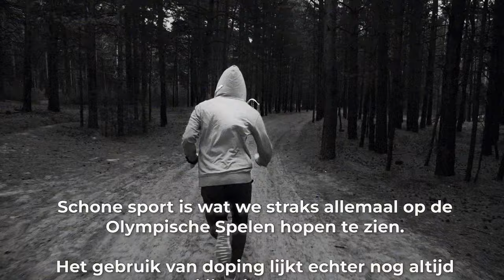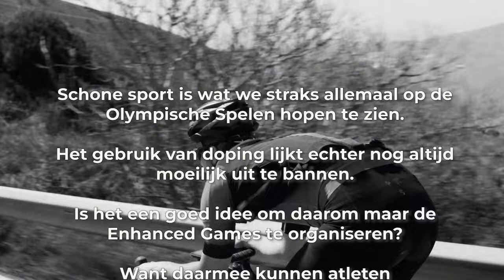#173 De Enhanced Games: slimmer presteren met geneesmiddelen? | Slimmer Presteren Podcast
Dit is de 173e aflevering van de Slimmer Presteren Podcast, over sport, onderzoek en innovatie. In deze aflevering hebben Gerrit en Jurgen het over "De Enhanced Games: slimmer presteren met geneesmiddelen?"
INLEIDING:
In deze aflevering duiken we in de fascinerende wereld van de Enhanced Games. We onderzoeken hoe deze alternatieve Olympische Spelen, waarbij het gebruik van prestatiebevorderende middelen onder strikte supervisie is toegestaan, het landschap van zowel topsport als amateursport zou kunnen veranderen.

We bespreken de ethische overwegingen en de mogelijke voordelen en risico's. Van de impact op oudere sporters die hun prestaties willen verbeteren tot de vraag of dit het begin is van een nieuwe kijk op sport, waarbij de grenzen van menselijke prestaties opnieuw worden gedefinieerd.

Samen met expert Guido Vroemen verkennen we ook de medische risico's en voordelen van suppletie met geneesmiddelen in de sport. Dit gesprek nodigt je uit om kritisch na te denken over de toekomst van doping en prestatieverbetering.

Lijst met hoofdstukken:
00:02:02 - Het debat: Voor en tegen de Enhanced Games
00:17:00 - Ethiek en de toekomst van sportprestaties
00:24:26 - De invloed op amateur sporters en ouderen

SHOWNOTES:
Alle doping specials op een rij: Contador, Armstrong en Hamilton. Stuk voor stuk bekende wielrenners met – vanwege het gebruik van doping – toch wel een kleine smet op de carrière. Maar ook in Nederland heeft menig topsporter zich gewaagd aan prestatiebevorderende middelen. De hoogste tijd om ons hier eens in te verdiepen. En dus duiken hosts Gerrit Heijkoop en Jurgen van Teeffelen in de wereld van dopinggebruik in de sport. Want wat wordt allemaal verstaan onder doping? En hoe wordt dopinggebruik gecontroleerd?

Aflevering 18 over ouder worden en fit blijven: Sommige topsporters lijken helemaal geen last te hebben van hun leeftijd. Waar de sportieve piek ligt hangt logischerwijs van de sport af. Hoe blijven topsporters zo fit naarmate ze toch een dagje ouder worden?

Effecten van anabole steroïden misbruik op de gezondheid in de Haarlem studie